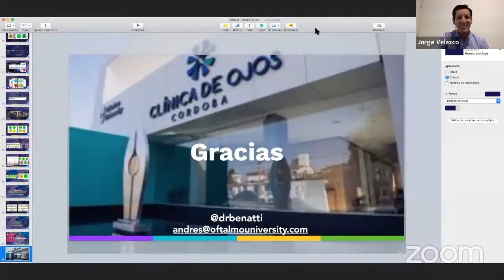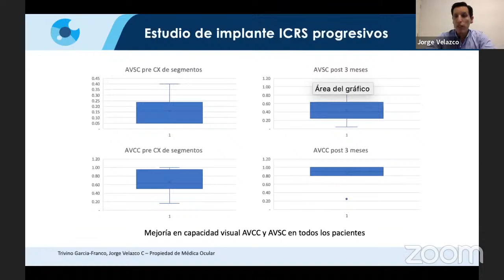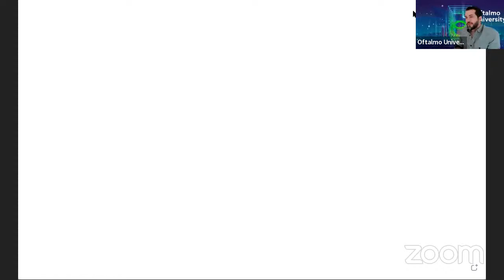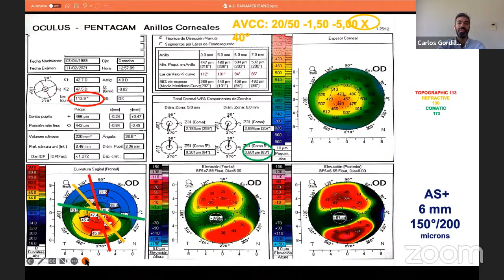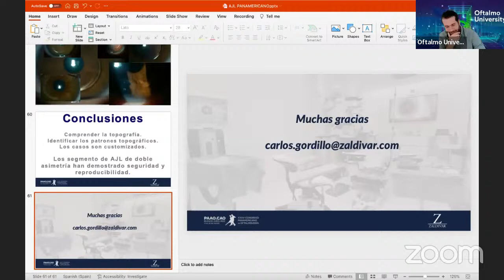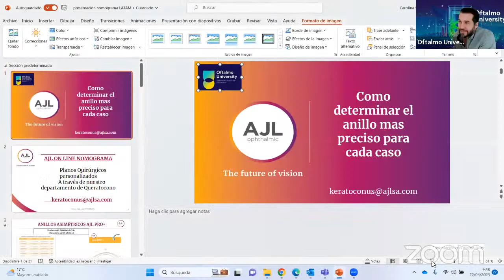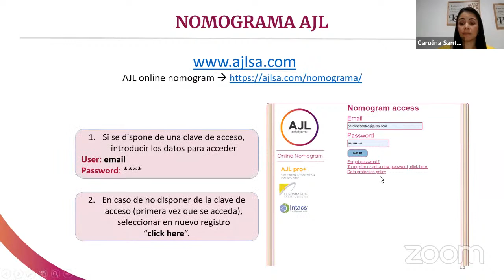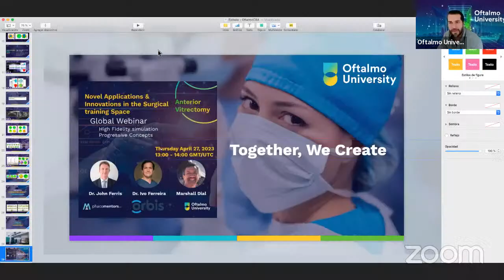Keratoconus Webinar: Innovación en el tratamiento quirúrgico del Queratocono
El webinar se centra en los avances en los tratamientos quirúrgicos del queratocono, destacando específicamente la implantación de anillos intracorneales.

Los expertos debaten la implantación de anillos mediante una técnica de bomba de vacío, comparándola con la implantación manual. Los estudios sugieren que ambos métodos producen resultados similares en cuanto a la profundidad del implante.

Se hace hincapié en la precisión de la técnica de bomba de vacío para garantizar la profundidad y el centrado correctos de los implantes de anillos, reduciendo complicaciones como la vascularización y la extrusión.

El seminario web también explora los retos de la implantación manual, como el riesgo de descentramiento y el astigmatismo inducido debido a errores de tunelización.

Los ponentes discuten el uso de anillos asimétricos para fenotipos específicos de queratocono (Duck y Snowman), ya que estos tipos de anillos son más eficaces para aplanar las zonas más inclinadas de la córnea sin aplanar en exceso las zonas más planas.

Se subraya la importancia de una planificación preoperatoria exhaustiva, que incluya la selección del tipo de anillo adecuado en función del fenotipo de queratocono y de las características de la córnea.

El seminario web, además presenta estudios de casos que demuestran la eficacia de los implantes de anillos asimétricos para mejorar significativamente la agudeza visual y reducir el astigmatismo en pacientes con queratocono.

Se destaca la importancia de la educación del paciente y de la gestión de las expectativas, ya que el objetivo de la cirugía es mejorar la regularidad corneal y minimizar los errores refractivos, no necesariamente eliminar la necesidad de gafas o lentes de contacto.
Se ofrece una explicación detallada del nomograma AJL para la selección de anillos, haciendo hincapié en la personalización del tratamiento para cada paciente en función de parámetros corneales específicos.

Ejemplos de preguntas que encontrarás en este webinar:

¿En qué se diferencia la técnica de la bomba de vacío de la implantación manual de anillos en términos de precisión y seguridad?

¿Puede explicar las ventajas de utilizar anillos asimétricos para determinados fenotipos de queratocono?
¿Cómo ayuda el nomograma AJL en la selección del anillo más adecuado para cada paciente?